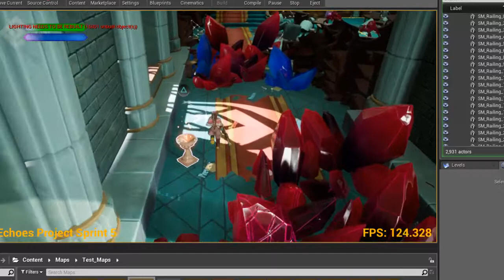UE4 Silhouettes and Outlines